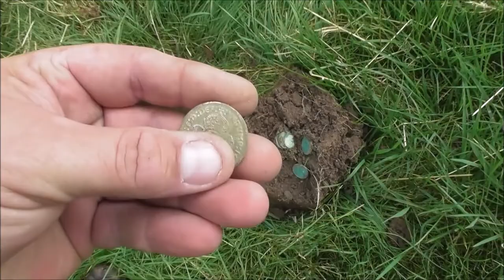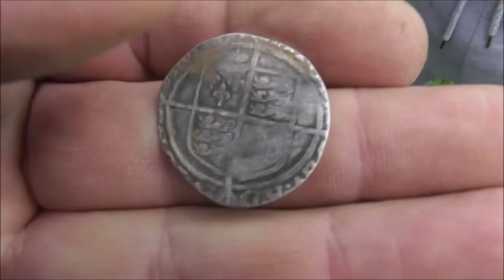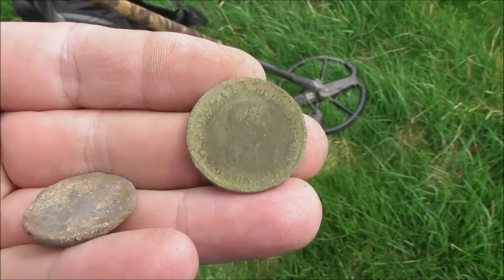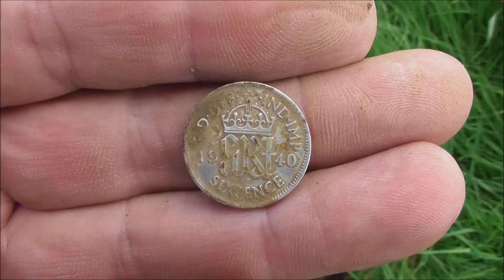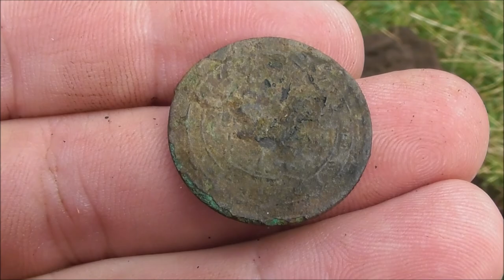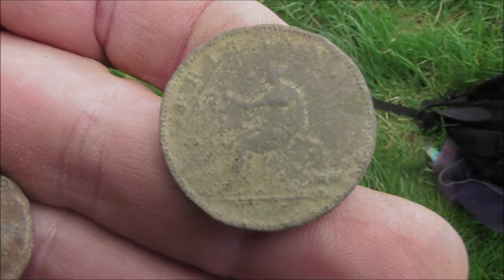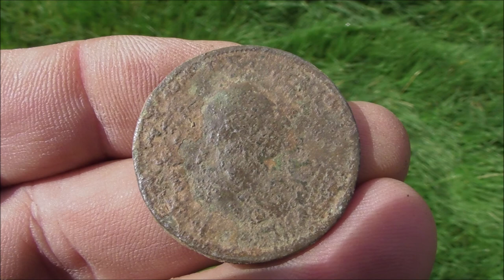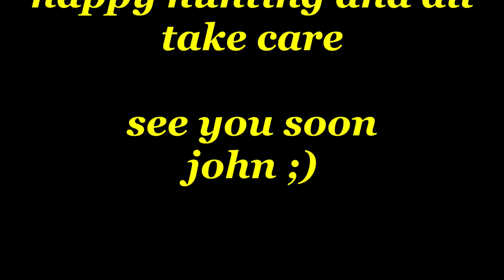Metal Detecting with TheJohn316UK #263...Silvers and buckles ;)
Hi all
this is a KOM club dig and also a day on my own at one of my permissions
The club dig was pretty cool especially once we had found a small hotspot we had tried to detect on one of the other fields which was in stubble but was a little tough to swing on a hot day like it was
The second part is on a old permission of mine that has previously been very quiet on the finds front but it proved to me that there is still some stuff there to find
Take care and happy hunting
john :)